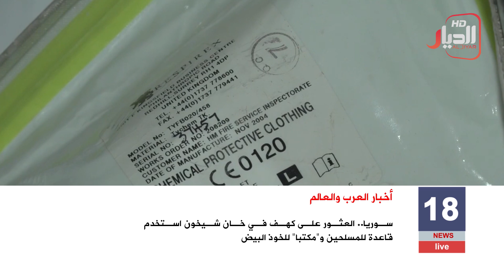موجز اخبار ال6 من شاشة الديار الفضائية 2019/9/19